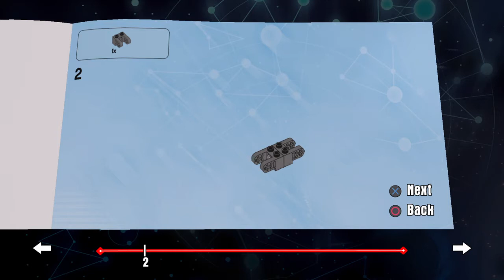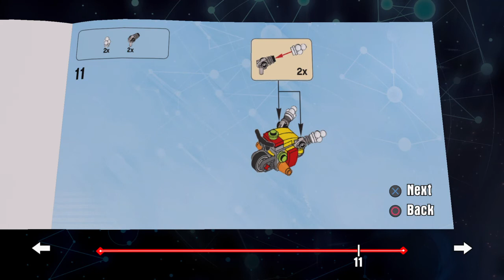krusty's clown bike LEGO® DIMENSIONS™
LEGO® DIMENSIONS